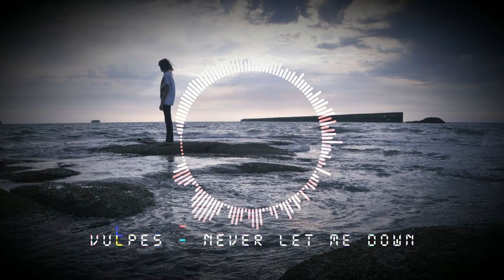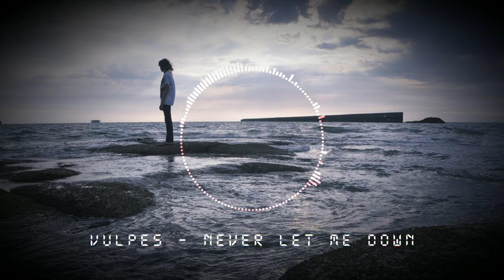Vulpes - Never let me Down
There's nothing interesting down here